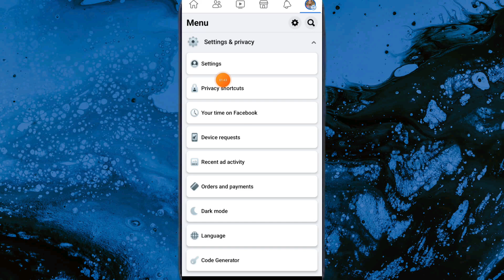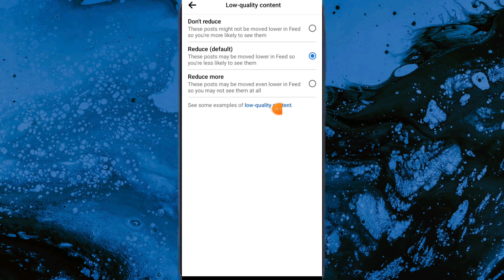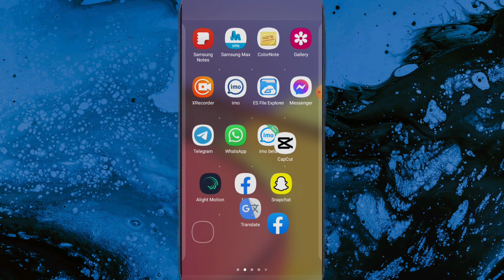How to Remove Sensitive Content on Facebook | Fb Reduce Setting